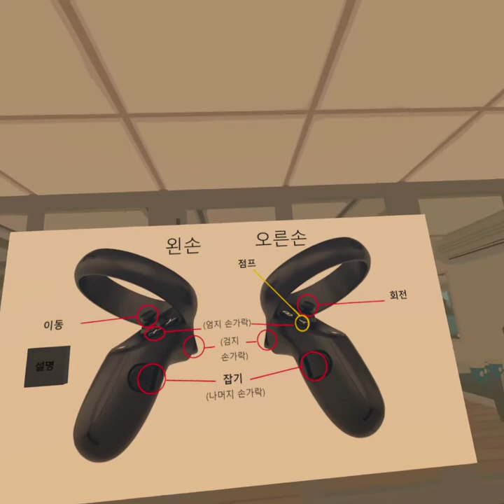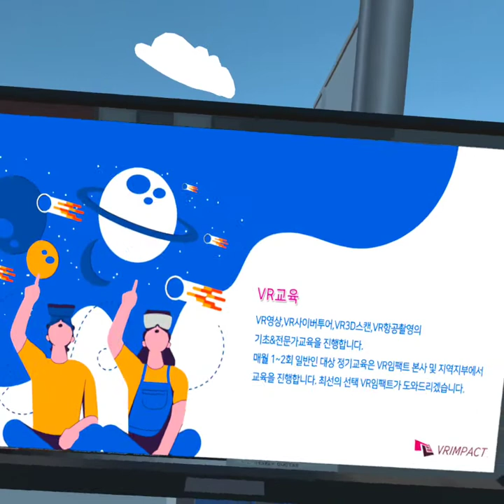[VR임팩트 메타버스타운-플레이어1 시점]VR Metaverse Town 리뷰영상(VR기업부스,실시간 Youtbue라이브연동무대,플레이존)(VR메타버스체험존,VR렌탈대여임대)